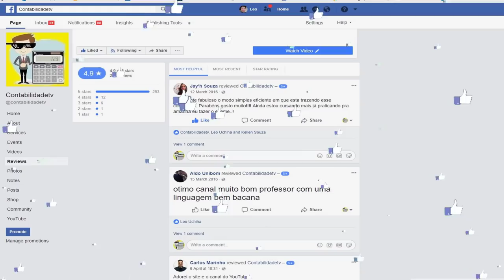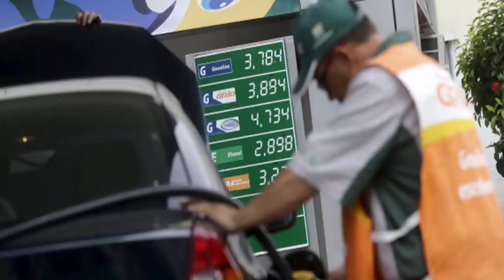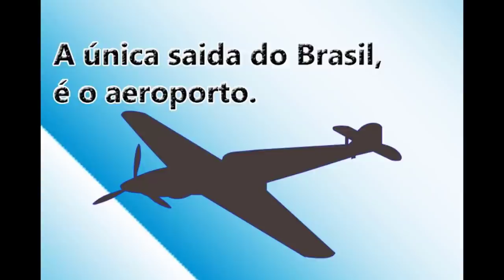🔴 AUMENTO NA GASOLINA E DIESEL ! Petrobras aumenta preço da gasolina para distribuidoras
Petrobras aumenta preço da gasolina para distribuidoras de novo!